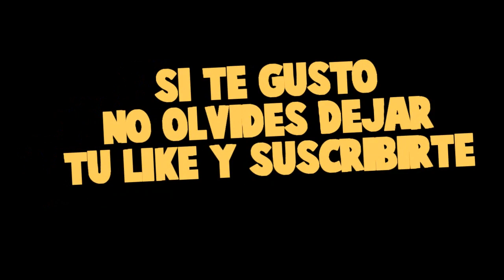UN BESO CURO A TIMO DE CONVERTIRSE EN LA LUNA MALDITA *lo rescatamos* - MINECRAFT CON MODS ROLEPLAY